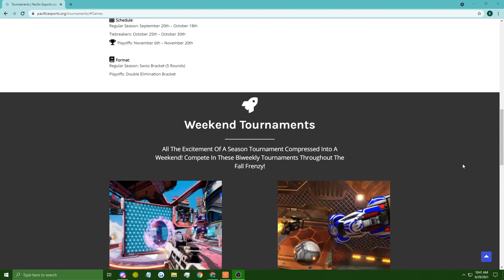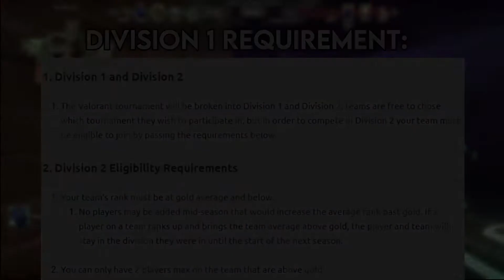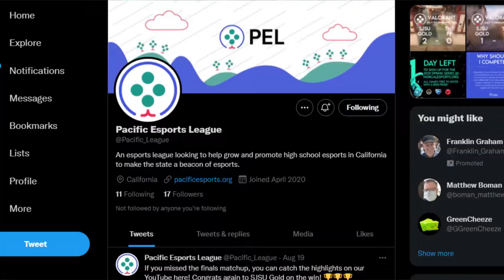2021 Fall Frenzy Introduction - Pacific Esports League [Sign Ups End Sept. 22nd]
If you are new or returning to the Pacific Esports League, please enjoy a walk-through by our Executive Director of everything you need to know to be ready for the Fall Frenzy, our newest tournament for the Pacific Esports League!

SIGNUPS CLOSE 9/22

For more information on the Fall Frenzy, please visit our

Edited by Brandon Quan (SirDankNam)

Timestamps:
0:00 Intro
0:25 What is the Fall Frenzy?
0:42 Order of Topics
0:50 Fall Frenzy Start Date
1:00 Valorant Tournament Format
1:53 Weekend Tournaments Format
2:28 Prize Pool
2:56 PEL Content Plans
3:25 Conclusion and Overall Goal